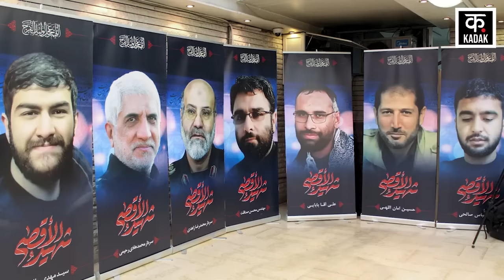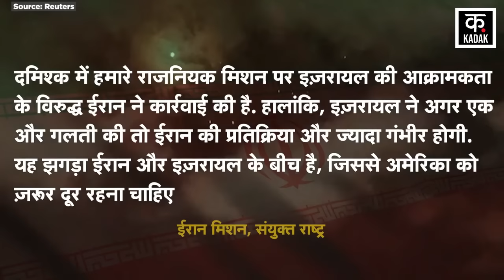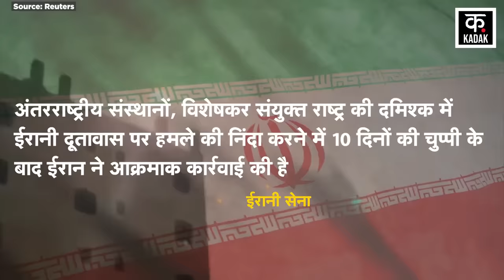Iran Israel War: Operation True Promise में Tehran का Jews देश में बड़ा Attack |Iran Embassy Attack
Iran has launched a missile attack on Israel amid the Israel-Hamas war. Iran has claimed that it has carried out more than 300 drone missile attacks on Israel. This attack took place at midnight on 13 April 2024. Iran's Permanent Representative to the United Nations has said in a statement that Iran has taken action against Israel's aggression on our Iran Embassy in Damascus. However, if Israel makes another mistake, Iran's reaction will be more serious. This conflict is between Iran and Israel, from which America must stay away. At the same time, regarding this attack, the Iranian Army has clarified that after 10 days of silence in condemning the attack on the Iranian Embassy in Damascus by international institutions, especially the United Nations, Iran has taken aggressive action. Iran Army says that the initial missile attack took place at around 2 o'clock in the night. Due to this, air raid sirens were sounded at about 720 places across Israel. Explosives were clearly visible and audible in Tel Aviv, Jerusalem and Dimona.

Israel Hamas War के बीच Iran ने Israel Missile Attack किया है. Iran ने दावा किया है कि उसने Israel पर 300 से ज्यादा Drone Missile Attack किए हैं. यह हमले 13 अप्रैल 2024 की आधी रात को हुआ है. Iran के United Nations में स्थाई प्रतिनिधि ने अपने एक बयान में कहा है कि Damascus में हमारे Iran Embassy पर Israel की आक्रामकता के विरुद्ध Iran ने कार्रवाई की है. हालांकि, इज़रायल ने अगर एक और गलती की तो ईरान की प्रतिक्रिया और ज्यादा गंभीर होगी. यह झगड़ा ईरान और इज़रायल के बीच है, जिससे अमेरिका को ज़रूर दूर रहना चाहिए. वहीं, इस हमले को लेकर ईरानी सेना ने स्पष्ट किया है कि
अंतरराष्ट्रीय संस्थानों, विशेषकर संयुक्त राष्ट्र की दमिश्क में ईरानी दूतावास पर हमले की निंदा करने में 10 दिनों की चुप्पी के बाद ईरान ने आक्रमाक कार्रवाई की है. Iran Army का कहना है कि Done Missile Attack की शुरुआती आधी रात करीब 2 बजे हुई थी. इससे पूरे इज़रायल में करीब 720 जगहों पर हवाई हमले के सायरन बज उठे. विस्फोटक Tel Aviv और येरुशेलम और डिमोना में साफ दिख रहे थे और उनकी आवाज़ भी सुनाई दे रही थीं.